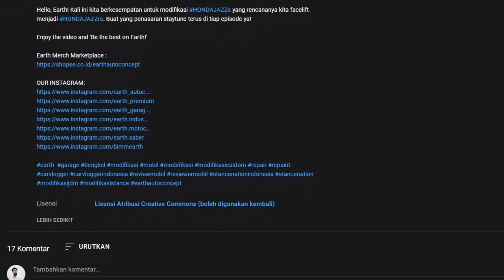AVIONIC exhaust VS SC Sound Project Modifikasi di YAMAHA R6 !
Hello, Earth! Kita memulai project baru lagiiii! Kali ini kita akan memodifikasi YAMAHA R6 600CC. Apa aja yang akan kita lakukan? Staytune aja!